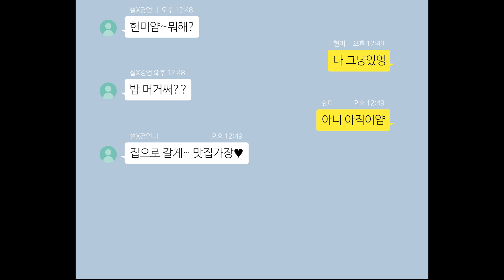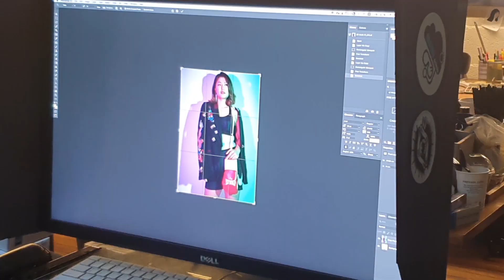맛집이래서 공복으로 왔는데 프로필맛집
세계챔피언최현미 바디프로필촬영